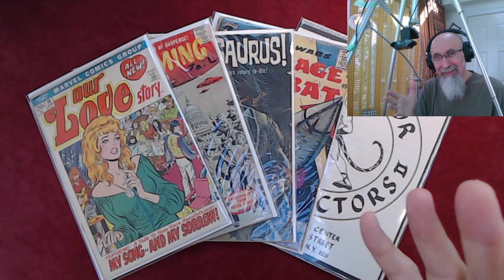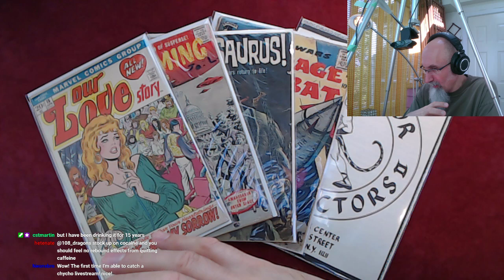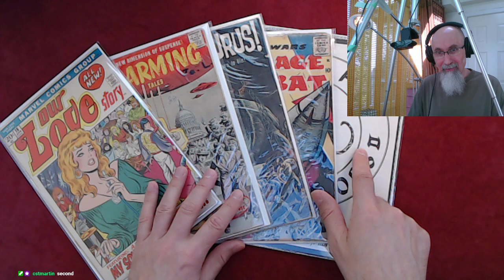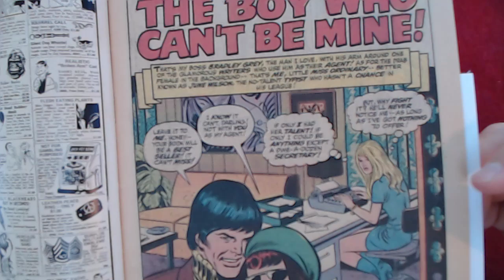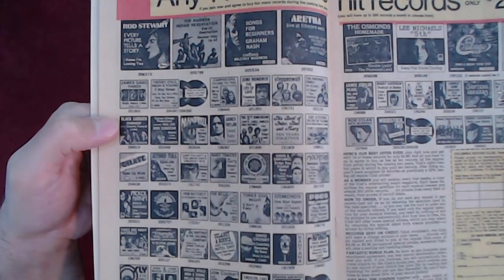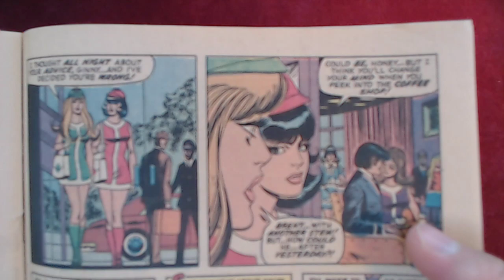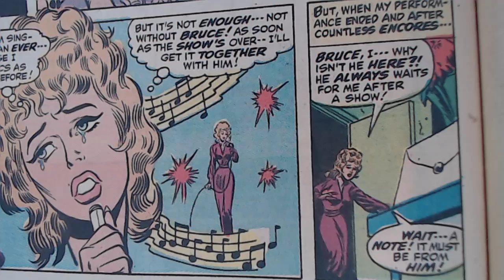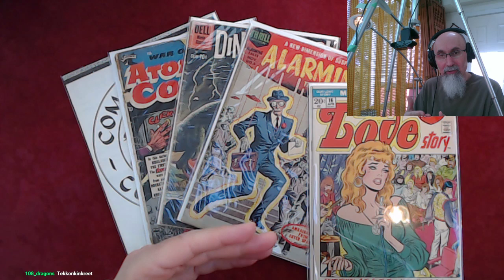Reading Comics: Our Love Story #16, Stan Lee, Buscema, Marvel 1972 Romance (ASMR, Timestamps in Des)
TIMESTAMPS:
- Introduction to Our Love Story #16 (43:38)
- Read 1st Story: “The Boy Who Can’t Be Mine!” (53:15)
- Read 2nd Story: “As Good As Any Man” (1:12:08)
- Read 3rd Story: “Wings on My Heart” (1:23:30)
- Read 4th Story: “Queen of the Blues! [My Song…and My Sorrow!]” (1:34:39)

▶️ As well as Cryptocurrencies:
Bitcoin (BTC): 1Peam3sbV9EGAHr8mwUvrxrX8kToDz7eTE
Bitcoin Cash (BCH): 18KjJ4frBPkXcUrL2Fuesd7CFdvCY4q9wi
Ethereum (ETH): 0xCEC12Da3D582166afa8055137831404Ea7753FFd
Ethereum Classic (ETC): 0x348E8b9C0e7d71c32fB2a70DcABCB890b979441c
Litecoin (LTC): LLak2kfmtqoiQ5X4zhdFpwMvkDNPa4UhGA
Dash (DSH): XmHxibwbUW9MRu2b1oHSrL951yoMU6XPEN
ZCash (ZEC): t1S6G8gqmt6rWjh3XAyAkRLZSm9Fro93kAd
Doge (DOGE): D83vU3XP1SLogT5eC7tNNNVzw4fiRMFhog

Peace.

chycho

***ONLINE PRESENCE